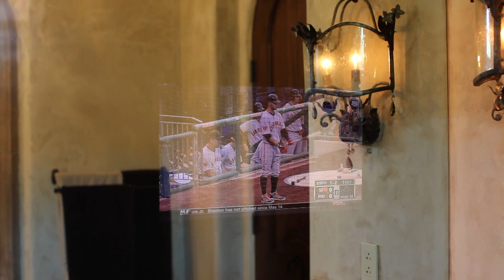18720 Old Coach Way - Poway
Tour by Warmfocus.com